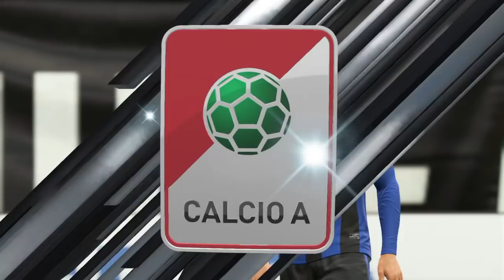Juventus vs Atalanta | Coppa Italia | 28/02/2018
Juventus vs Atalanta. Coppa Italia. Full match gameplay. 28/02/2018.